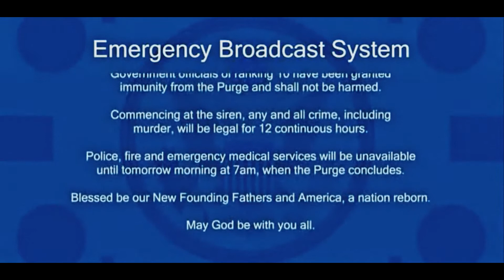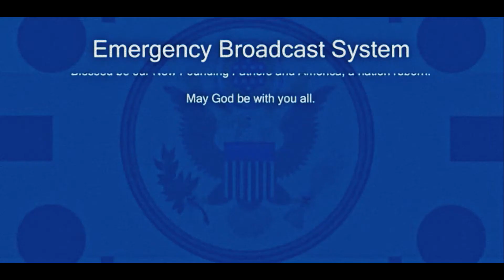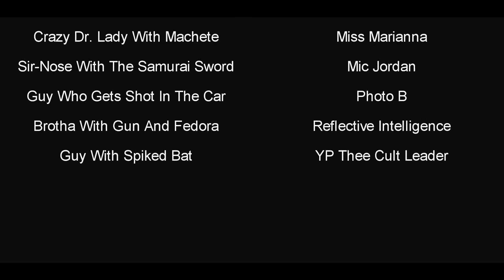Nome Nomadd - "THE PURGE: REPENTANCE"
Nome Nomadd, Natho & Photo B link up to create this short horror film to promote his upcoming Amp-1 produced album "B4KINGZ"
All makeup was done by Face Off season 3 winner Nicole Chilelli of Vicious